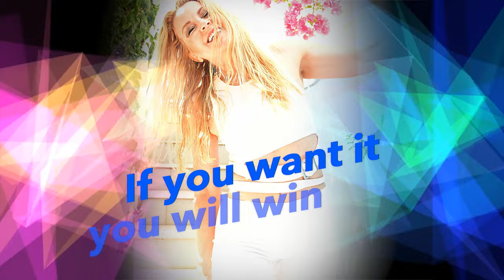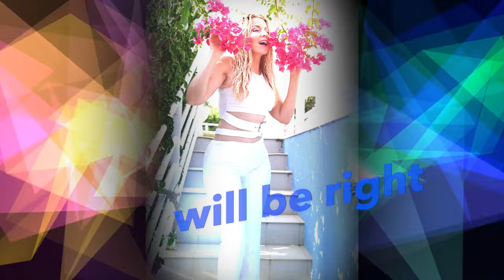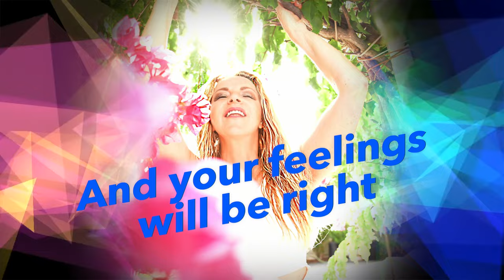Lian Ross - YOU CAN WIN IF YOU WANT - fan video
THANK YOU for this fantastic fan video, dear Michael! I love it! We can win if we want!

Music & Lyrics by Dieter Bohlen